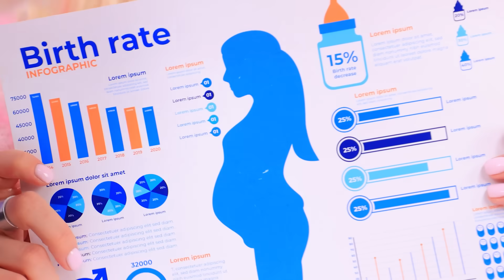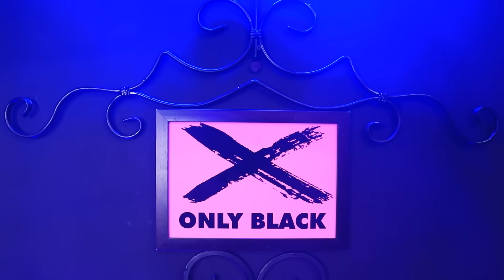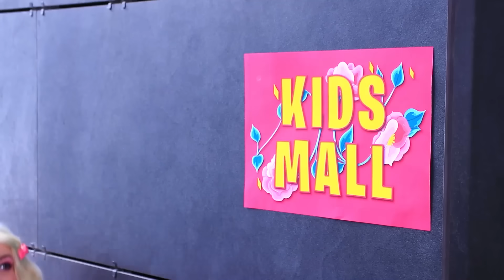Hamile Wednesday Addams vs Hamile Enid! Bölüm 3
Wednesday ve Enid hamile! 🤰 Kızlar hamilelik sırasında çok güzel ve ilginç şeylerle karşılaşacaklar! ☺️Addams ailesinin tüm gelenekleri Wednesday’ın doğumuna hazırlanıyor. 🧛🏻‍♀️ Enid ise gerçek bir kurt gibi anne olmaya hazırlanıyor. 🐺 Ama iki bebek de doğar doğmaz sıra dışı annelerimizin beklediği gibi olmadı! 😱 Bir gizem var gibi... Wednesday ve Enid'in bunu çözmesine yardım etmek ister misiniz? 🤔 O halde videoyu izleyin ve kızlarımızın bunu anlamasına yardımcı olun! Size güveniyorlar!